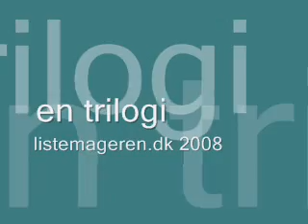jeg keder mig 19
glædelig undergang